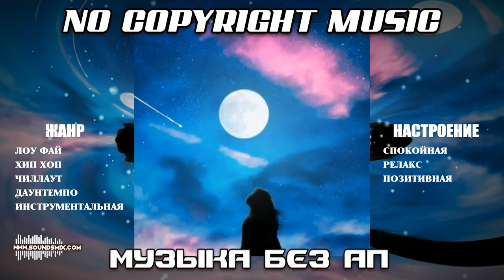Purrple Cat - Happy Trails [Музыка без авторских прав]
Музыка без авторских прав Purrple Cat - Happy Trails доступна на SoundsMix.com

Жанр : Лоу Фай  ,lofi  ,Хип хоп  ,hip hop music  ,Чилл Хоп  ,chill hop  ,chill beats  ,Чилаут  ,chill  ,chillout music  ,Даунтемпо  ,downtempo, Инструментальная музыка  ,instrumental music

Настроение : Спокойная музыка  ,calming music  ,Релакс музыка  ,relax music  ,Позитивная музыка  ,positive energy music